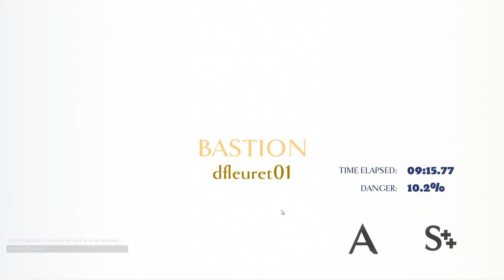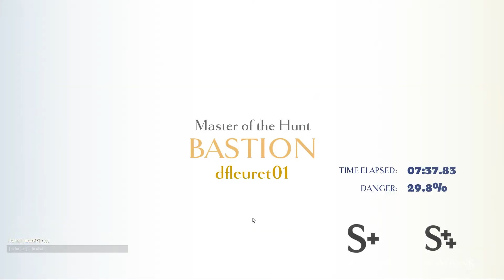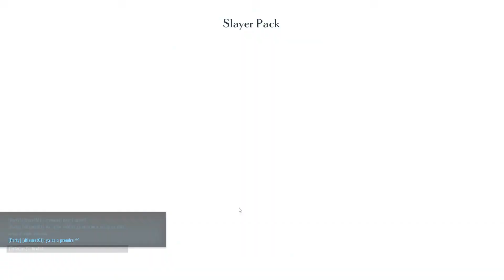Dauntless - découverte 2/2